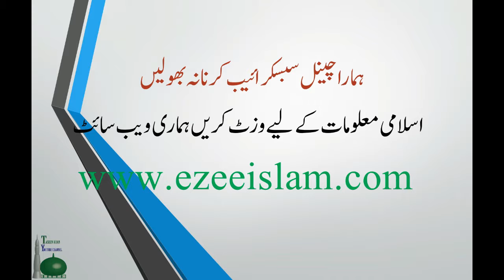Wo Cheezen jo Halat e Ahram men Makrooh hen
In this video you will listen about un cheezon ka bayan jo halat e ahraam men makrooh hen.